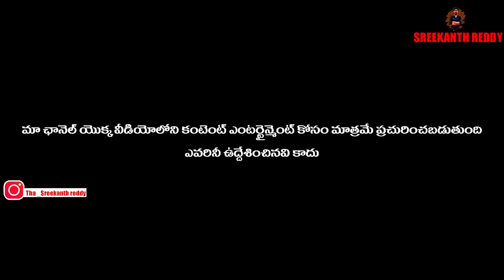❤️ అమ్మాయి అబ్బాయి కి పడాల్సిందే నువ్వు పడిపోయవులే ❤️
అమ్మాయి అబ్బాయి కి పడాల్సిందే నువ్వు పడిపోయవులే || TELUGU VIDEOS| SREEKANTH REDDY  VIDEOS
NEW  VIDEOUS
CREATER . SREEKANTH REDDY